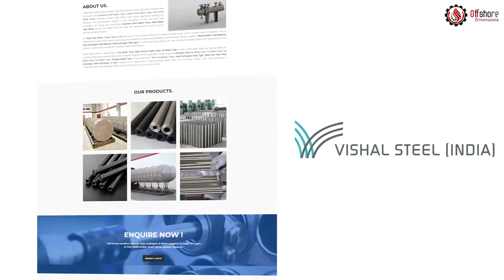Vishal Steel Nigeria 1